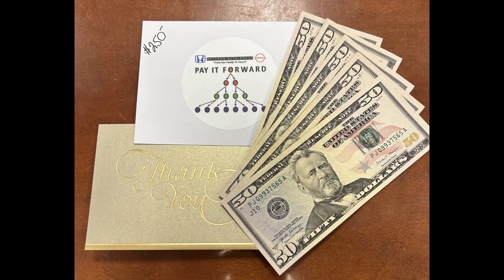This Month's Pay it Forward recipients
Thank you to all of our local teachers, staff members, and administrators for your continued support and giving back to our communities!